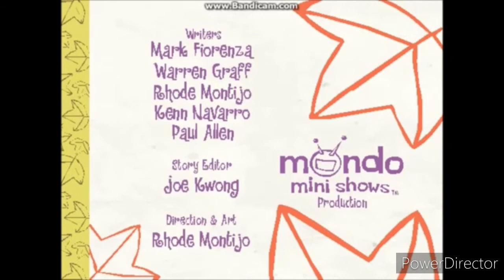Talking Tom in Oh Oh Oh (Happy Tree Friends Style)